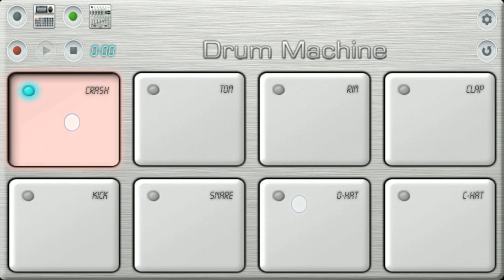Barik Sambhal#Arzoo band party7 octapad kida#roshan wasatkar.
NEW PATCH

 comming soon

 pundalikbbaba special dindi

New FeMuse special barik

 sai samrat special

 Sai baba special  NASKIK DHO L

so please subcibe my channal